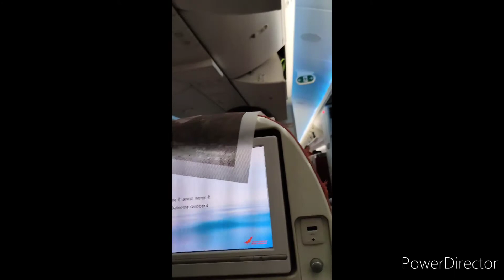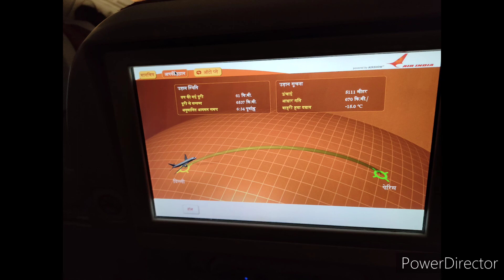my india to France, parish journey videos